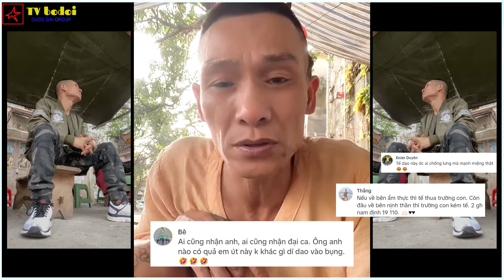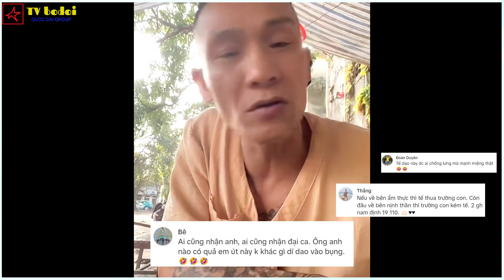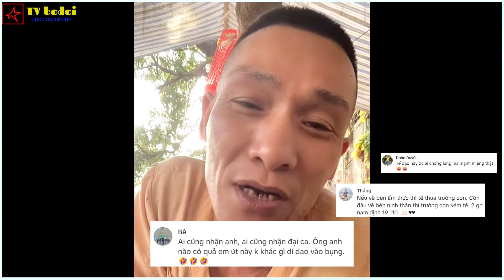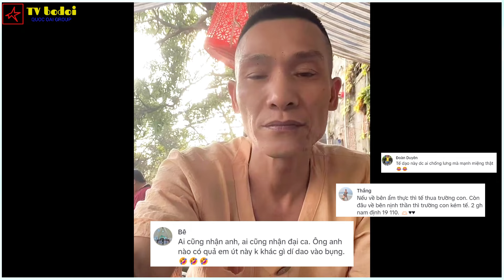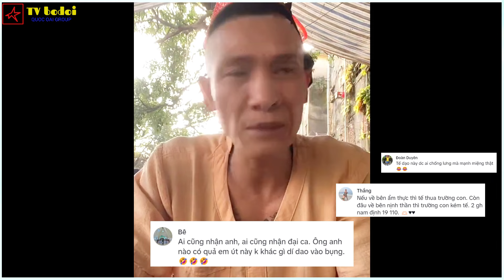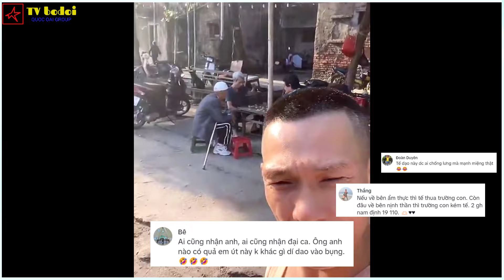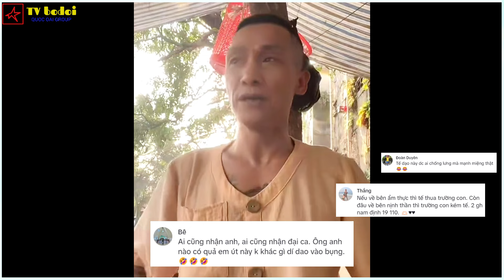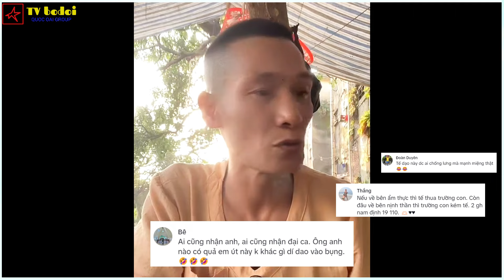Năm anh giang hồ hiện nay | có tiếng nói ngoài đời đến trường trại | Tế Điên Nam Định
Năm đại ca giang hồ | giang hồ có tiếng nói ngoài đời đến trường trại | Tế Điên Nam Định
Tế Điên Nam Định | Khẳng Định Trên Thủ Đô | Nam Định Chưa Từng Thất Vọng
Tế Điên Nam Định lên tiếng | Phương Jenny | em Hải Bánh chỉ là dĩ vãng
Phương Jenny giao lưu Tế Điên Nam Định
Tế Điên Nam Định quay trực tiếp đi tắc tế bạn thân Nam Vượng
Dung Hà và Năm Cam trong con mắt của Tế Điên giang hồ Nam Định
Tế Điên Nam Định: Khám phá sự khác biệt giữa Tù Chính Trị và Tù Hình Sự
Sơn Thuỵ Khuê qua lời Tế Điên Nam Định kể chuyện giang hồ Hải Phòng và Hà Nội
Tế Điên Nam Định kể chuyện giang hồ trên các trang mạng
Tế Điên Nam Định giao lưu chia sẻ cách kiếm tiền Giao Đen và những câu chuyện Tù
Giao Đen Từ gia đình giàu có, trai phố cổ đến kẻ nghiện ngập, tù tội
Tế Điên Nam Định Tiết Lộ Sự Khác Biệt Đại Ca Long Tròn và Nhạn Hải Phòng
✔️Các bạn có ý kiến cá nhân thì hãy để lại bình luận !!
 © Bản quyền thuộc về :TV bodoi
 © Cảm ơn các bạn đã xem video, Đừng quên ĐĂNG KÝ (Subscribe) chia sẻ và để lại những dòng bình luận góp ý ở video để tôi và các bạn kết nối lại gần nhau hơn nữa.